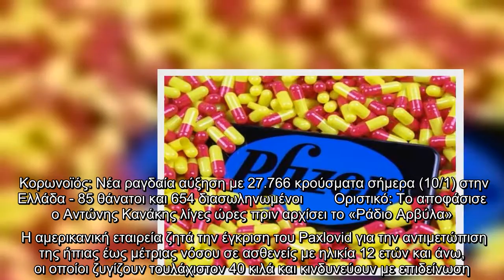Κορωνοϊός - Pfizer: – «Σε λίγες εβδομάδες» η απόφαση για το νέο χάπι – Για ποιους ασθενείς προορίζετ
Κορωνοϊός - Pfizer: – «Σε λίγες εβδομάδες» η απόφαση για το νέο χάπι – Για ποιους ασθενείς προορίζεται